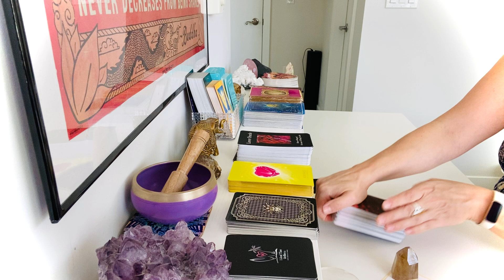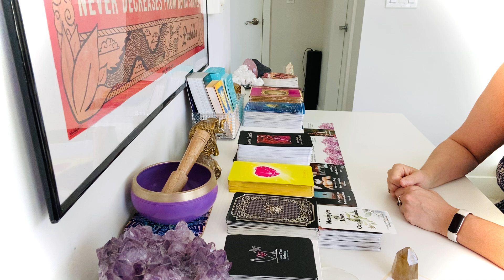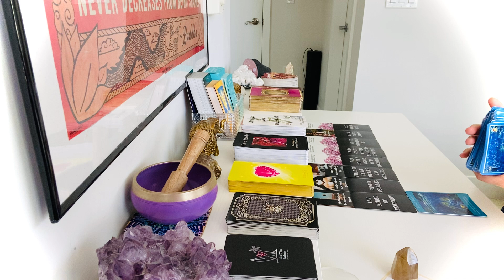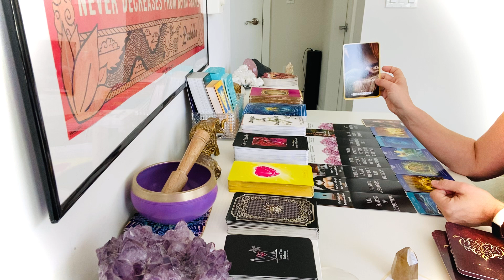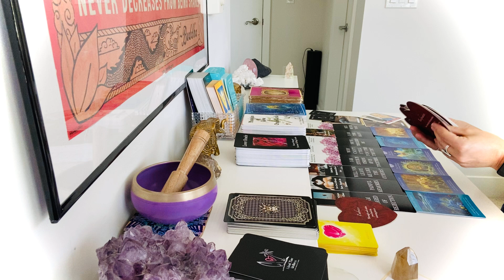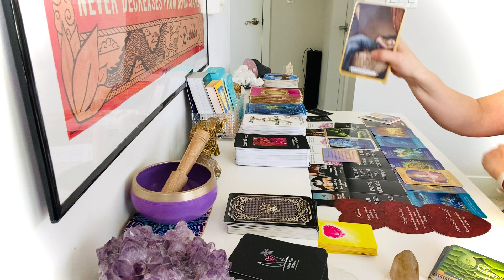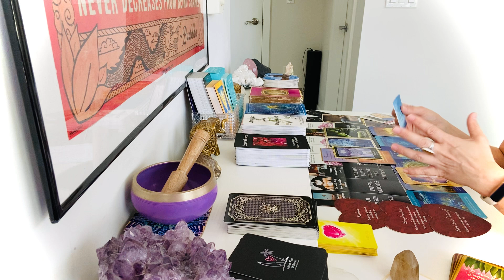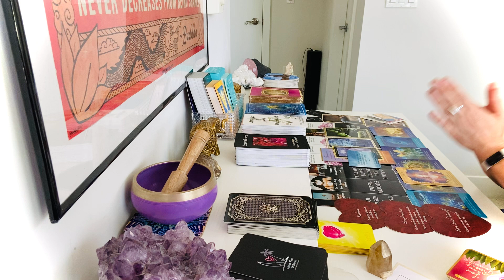Sagittarius, “Did They Have Their Cake And Eat It Too?!”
🤗Welcome on the journey!

**This channeled content was recorded for the highest good of all.